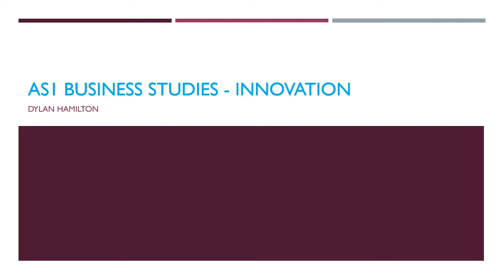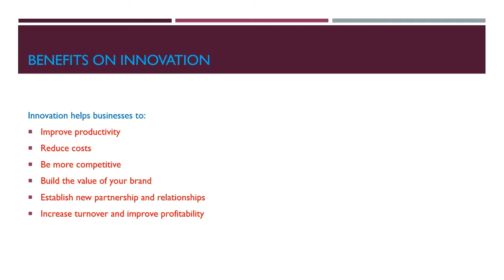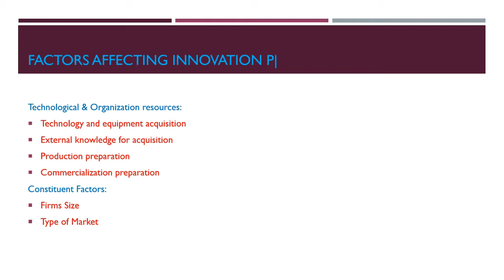AS1 Business Studies - Innovation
Tailored towards the CCEA Specification
Notes provided by Mr Breen